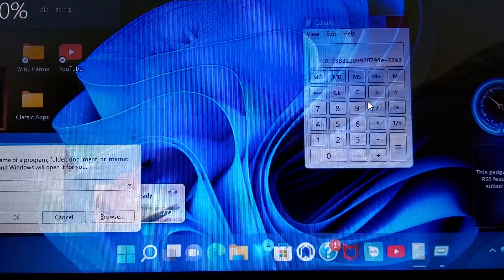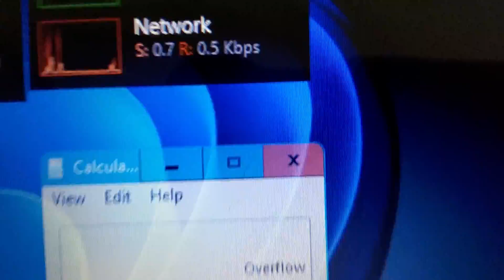Old Calculator experiences an Overflow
TOO MANY NUMBERS...!-